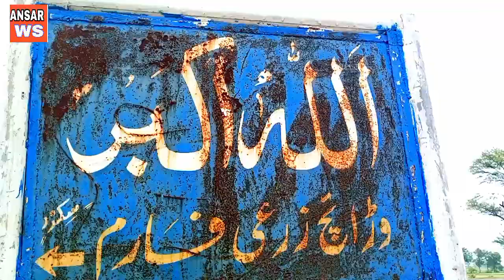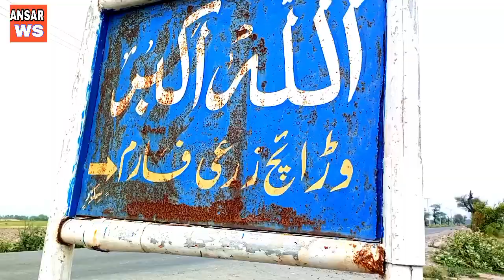Lahore, Pakistan vlog ansar ws pakistan lahore video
Lahore, Pakistan vlog ansar ws

traveling pakistan